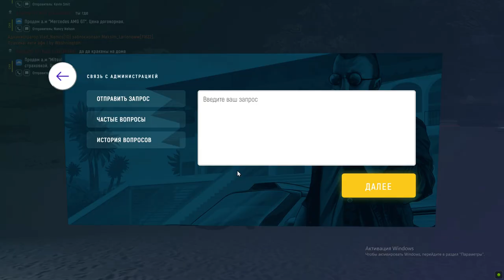Grand Theft Auto V 2021 01 07 01 13 30 09